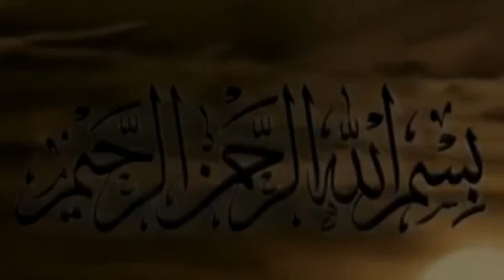Qayamat ka khaof naak manzar. shaitan ki maot kese hogi. Molana Tariq Jameel | Urdu | Hindi.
Qayamat Ka Manzar | Judgment Horrible Scene's by Maulana Tariq Jamil's Sahib Bayan

جب قیامات آنے والی ہوگی تو لوگ کیا کر رہے ہوں گے۔ مائیں اُس وقت کیا کر رہی ہونگی اور کیسا دن ہوگا کہ اچانک قیامت برپا ہو جائے گی۔
if you Like more stories about Islam then don't forget to subscribe our hk 360 channel. we provide you daily bases islamic historical stories, islamic scholar lectures, maulana tariq jameel bayan's and much more just related with Islam

hk 360l Doing Exclusive | Relevant | Gripping reminders, to help you live your life purposefully and happily.